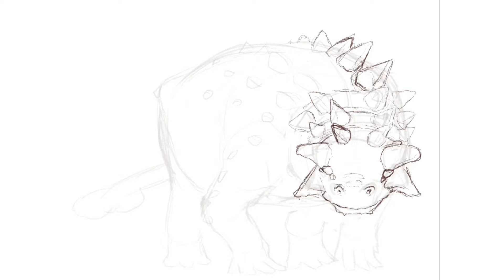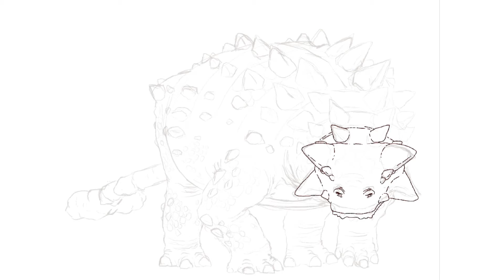Ankylosaurus Timelapse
Song title: O.R.B
Artists: League of Legends & A.L.I.S.O.N